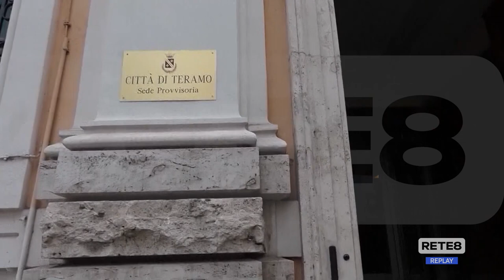Elezioni Teramo - Sarà corsa a tre